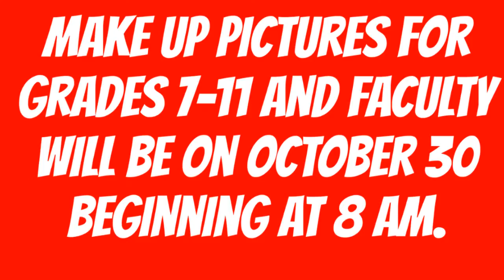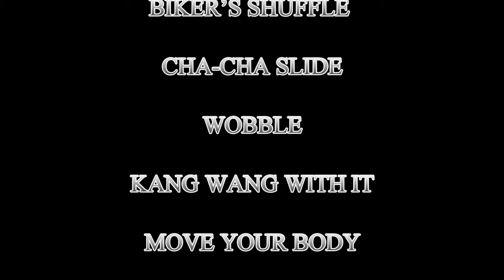10 17 MORNING ANNOUNCEMENTS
WLHS Morning Announcements